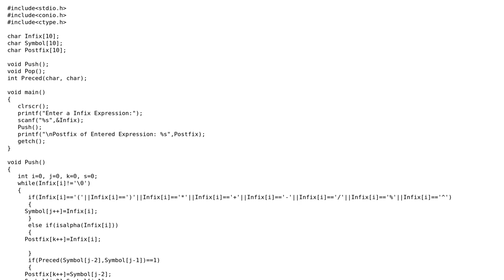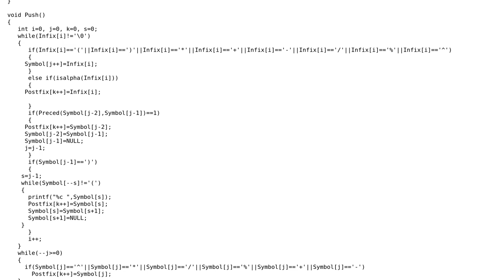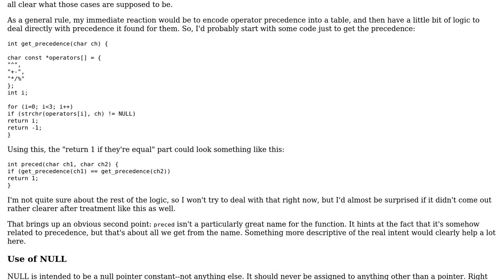Infix to postfix Converter implementation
With thanks & praise to God, and with thanks to the many people who have made this project possible! | Content (except music & images) licensed under CC BY-SA | Music | Images & others | With thanks to user Sarabjot Singh user Jerry Coffin user 200_success and the Stack Exchange Network Trademarks are property of their respective owners. You are responsible for your own actions.